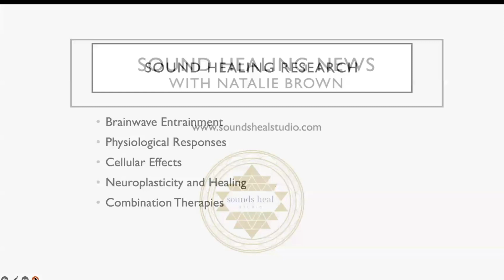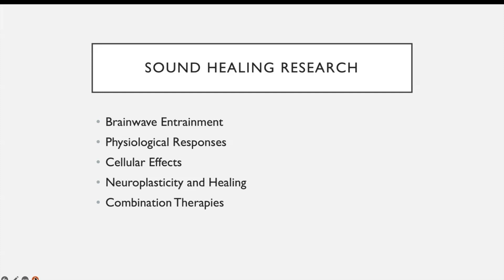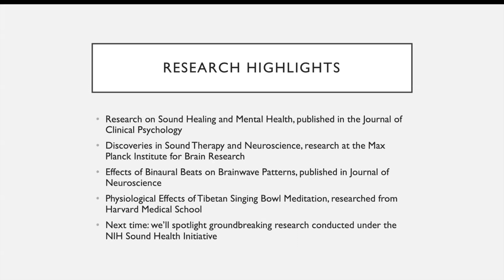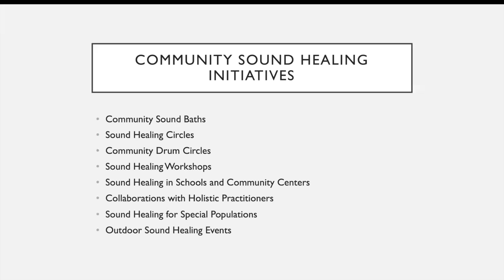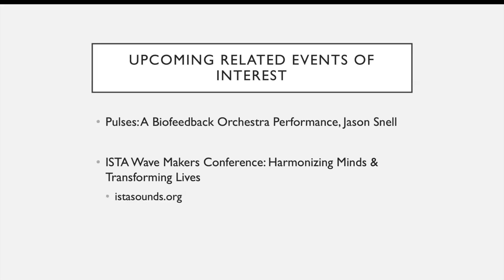Sound Healing News with Natalie Brown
Sound Healing News! Special episode of Sounds Heal Podcast, hosted by Natalie Brown.
In this bonus episode, we explore developments in the sound healing and sound therapy fields. We explore recent sound healing research news, such as brainwave entrainment, sound therapy and neuroscience, sound healing and mental health. We delve into community sound healing initiatives, and upcoming events. Please touch base, I would love to hear what you think about this Sound Healing News episode!